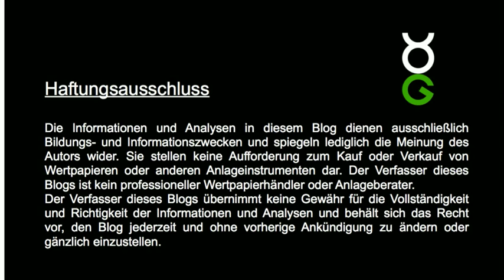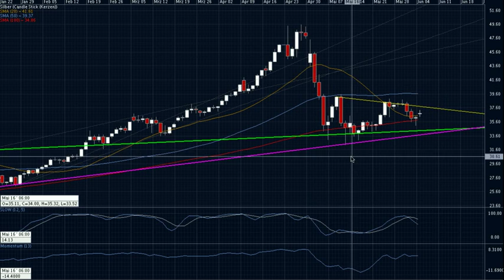2011-Juni-06 Gold und Silber Tageschart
Moin und Gold scheitert abermals an der mehrfach angesprochenen Marke von 1550.